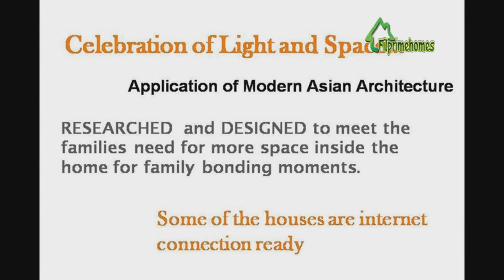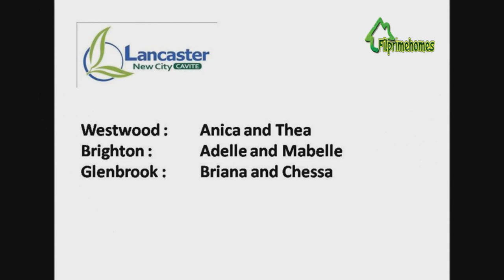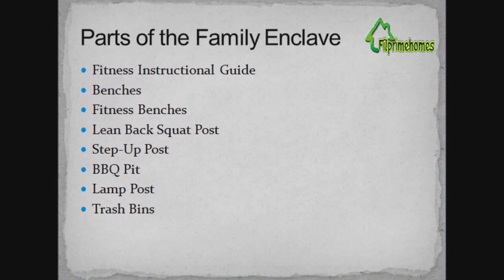Adelle (Turned Over Unit) - House and Lot at Lancaster New City | Filprimehomes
Adelle - House and Lot at Lancaster New City | Filprimehomes
HOUSE AND LOT FOR SALE - Adelle

Adelle  model at Lancaster New City  is a Single Attached with balcony 70 sqm  2 storey (35sqm Ground floor and 35sqm 2nd Floor) on 60 sqm lot area. It has four bedrooms,  Two toilets and baths, a tiled ceramic flooring for Living, Dining, and Kitchen Area, Tiled Vinyl Flooring for Bedrooms, Hallway, and Staircase, air conditioning outlet, CATV, telephone, and provision for two-car garage.

ADELLE Lancaster

Happy with my ORGANIZED space Working within a budget nut working more rooms for the children, Adelle is a perfect home where a family of 5-6 may happily bond. Its organized use of space gives the family more rooms for everyone.

House Model  : Adelle
Property Type : 2 storey townhouse
Village Name :  Brighton Phase 1
Village Location: Lancaster New City, Imus, Cavite
Bedroom : 4
Bathroom : 2
Garage :  1
Lot Area :  60 sqm.
Floor Area : 70 sqm.
Selling Price : PhP 1,718,000.00 Up (Please ask for updated price)
Monthly DP (15 mos): PhP  14,127.47

 Features:

• Living
• Dining
• Kitchen Area
• Service Area
• Balcony
• Provision for one-car garage
• Option of a family Enclave

Specifications:

• Painted sand blast and plain cement finishes with file accents for exterior walls with tile

accents
• Plain cement floorings for the ground and second floors (Adelle)

St. Edward Intergrated School (under consultancy with the Lasallian Schools Supervision Office

[LSSO])
Church of the Holy Family
Swimming Pool
Business Hotel
BPO Buildings - now accepting job application
Shuttle/Bus Stop
Bayad Center
Drive Thru Fast Food
Wellcome Supermarket
Bus Terminal

ACCEPTED PAYMENT METHODS

When Paying for Reservation Fee:
Cash - Philippine Pesos
Personal Checks or Company checks or Managers Check
Credit Cards

When Paying for Downpayment:
Cash - accepted for 3 months only
Postdated Checks - required for the remaining downpayment

When Paying for Amortization:
Postdated Checks
Automatic Debit from Bank Account

PLACES AND ESTABLISHMENTS OF INTEREST

Robinsons Place, Imus 4.3 kms
SM Rosario 5.0 kms
SM Bacoor 6.7 kms
SM Dasmarinas 13.0 kms
Ayala Town Center 13.2 kms
Festival Mall 14.9 kms
Metropolis Alabang 15.5 kms
NAIA 16.5 kms
Mall of Asia 16.9 kms
MRT Edsa Taft 18.2 kms
SM Makati 21.0 kms
US Embassy 21.2 kms
Lawton Taft 22.2 kms
Starmall Edsa - Mandaluyong 25.5 kms
SM Megamall 25.9 kms
Robinsons Galleria - Ortigas 26.7 kms
Araneta Center - Cubao 29.0 kms
Monumento, Caloocan 29.7 kms
Sm City - North Edsa 30.6 kms
Tagaytay 34.1 kms

Filprimehomes
Cell Nos:
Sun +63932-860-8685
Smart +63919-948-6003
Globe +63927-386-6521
Rent to Own in Cavite Rent to Own in Cavite Rent to Own in Cavite